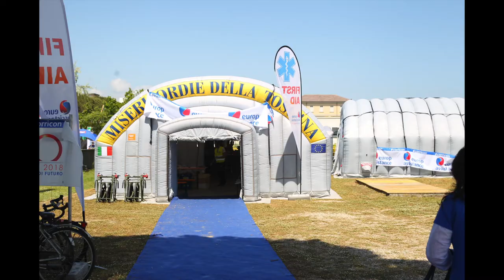nove colli 2018 - Regina delle Gran Fondo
La selezione di foto per la Nove Colli 2018 di Cesenatico, la regina del gran fondo. Con Juri Chechi e il suo Dream Team (Ivan Basso, Mauro Gianetti, Joaquin Rodriguez, Rocco Cattaneo, Antonio Rossi, Cristian Zorzi

la 9 colli di Cesenatico è ormai entrata nella leggenda del ciclismo amatoriale come una delle gare in bicicletta più dure d'europa.